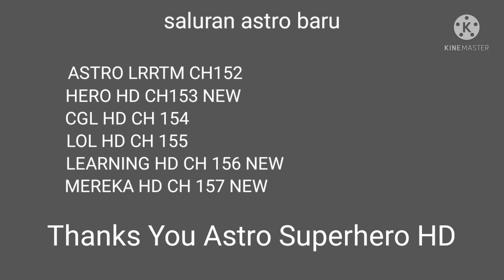Astro Superhero Tamat Siaran (24 December 2021)